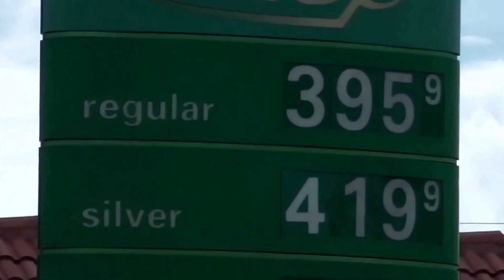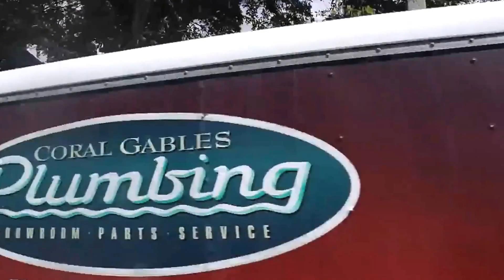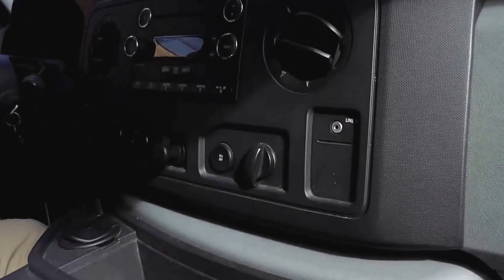Miami special - Toni the Duke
Ortskundige Führung durch Miami